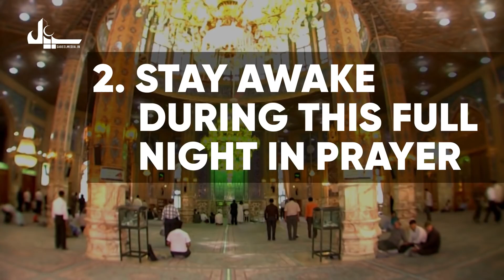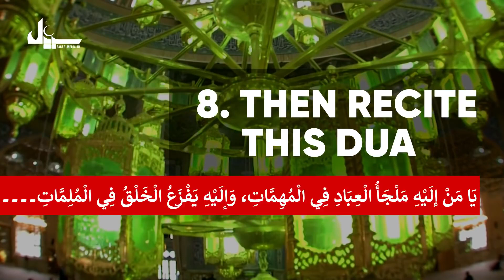15 Shaban Aamal aur Dua |Ayatullah Bahjat's Advice Aamal of Shab e Baraat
2. Is video ko zyada se zyada logon se share karen.
3. Is video clip ke baare mein apke comments zaroor likhen..